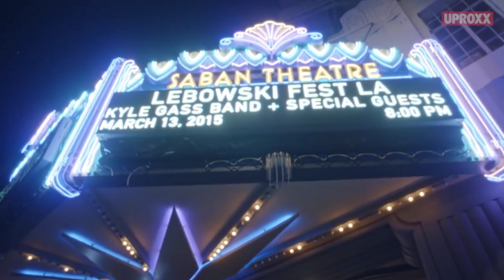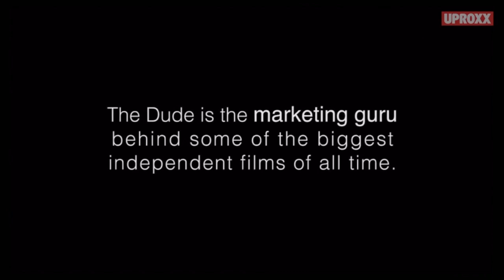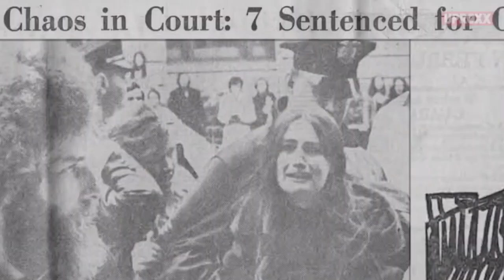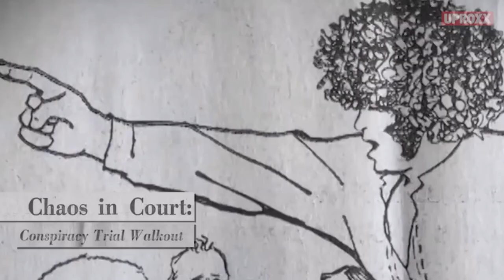The Big Lebowski - The Real Jeff Lebowski - Seattle Seven - The story of The Real Jeff Lebowski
The Dude is mostly inspired by Jeff Dowd, an American film producer and political activist the Coen brothers met while they were trying to find distribution for their first feature, Blood Simple. Dowd had been a member of the Seattle Seven, liked to drink White Russians, and was known as "The Dude". The Dude was also partly based on a friend of the Coen brothers, Peter Exline (now a member of the faculty at USC's School of Cinematic Arts), a Vietnam War veteran who reportedly lived in a dump of an apartment and was proud of a little rug that "tied the room together". Exline knew Barry Sonnenfeld from New York University and Sonnenfeld introduced Exline to the Coen brothers while they were trying to raise money for Blood Simple.  Exline became friends with the Coens and in 1989, told them all kinds of stories from his own life, including ones about his actor-writer friend Lewis Abernathy (one of the inspirations for Walter), a fellow Vietnam vet who later became a private investigator and helped him track down and confront a high school kid who stole his car. As in the film, Exline's car was impounded by the Los Angeles Police Department and Abernathy found an 8th grader's homework under the passenger seat.

JESUS
WALTER
THE DUDE
DON
BOWLING
Seattle Seven
American activist
Port Huron statement

Are you a real fan?
Who said this?
"Is this your homework Larry?"

1998 crime comedy film written, produced, and directed by Joel and Ethan Coen. It stars Jeff Bridges as Jeffrey "The Dude" Lebowski, a Los Angeles slacker and avid bowler. He is assaulted as a result of mistaken identity, after which The Dude learns that a millionaire also named Jeffrey Lebowski was the intended victim. The millionaire Lebowski's trophy wife is taken, and he commissions The Dude to deliver the ransom to secure her release; but the plan goes awry when the Dude's friend Walter Sobchak (John Goodman) schemes to keep the ransom money. Julianne Moore, Steve Buscemi, David Huddleston, and John Turturro also appear, in supporting roles.

Special thank you to: UPROXX DOCS